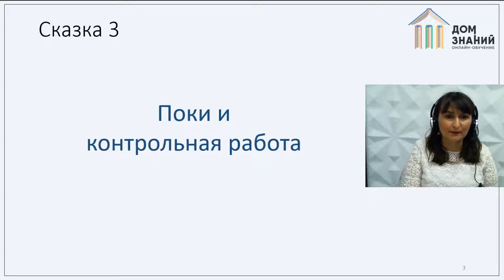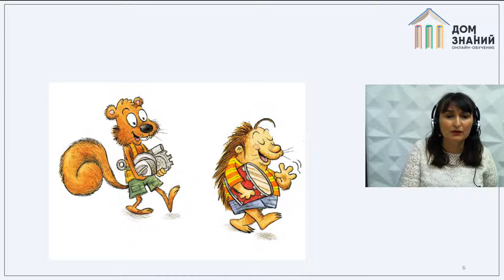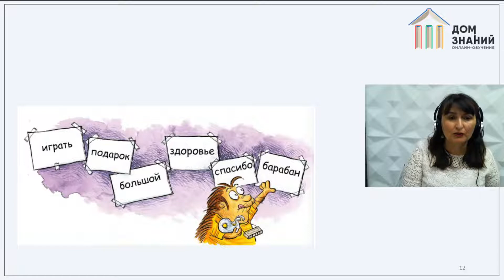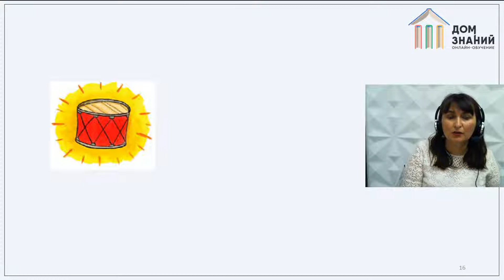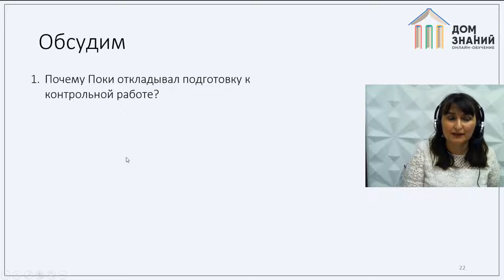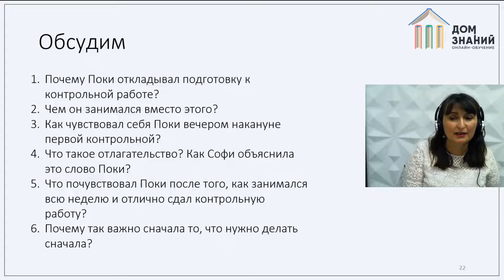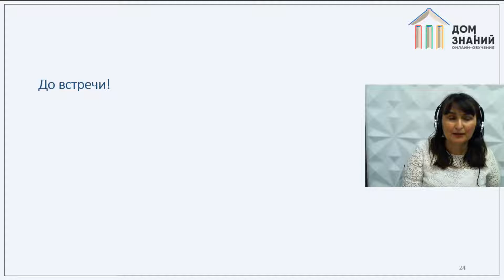Психология. Абидова М.Ш. Тема: "7 навыков. Начальная школа. 3 навык"